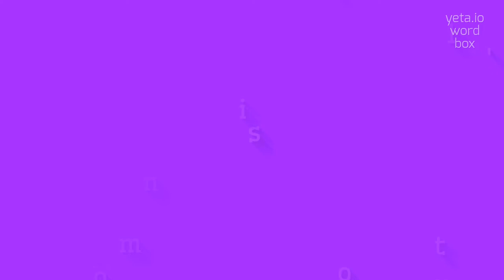How to say "intermodulation's"! (High Quality Voices)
Watch in this video how to say and pronounce "intermodulation's"!